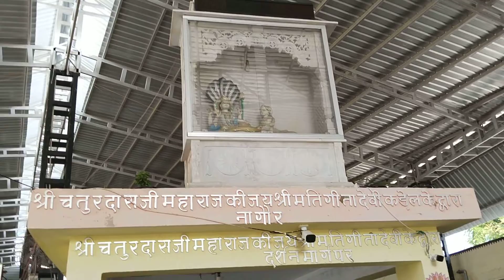butati dham chaturdas Ji Maharaj ki news alag बुटाटी धाम चतुरदास जी महाराज की वायरल वीडियो सॉन्ग